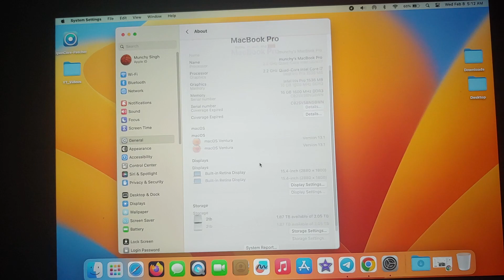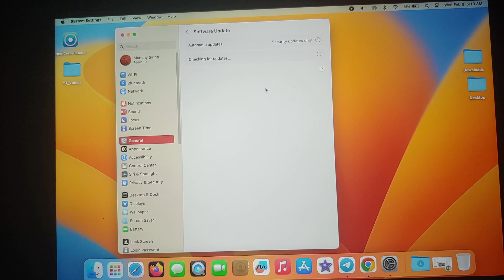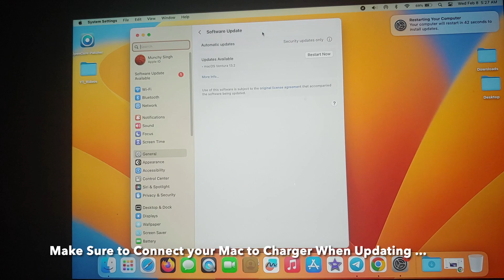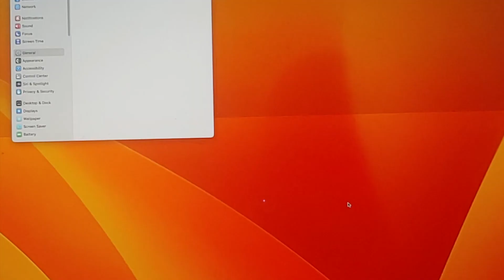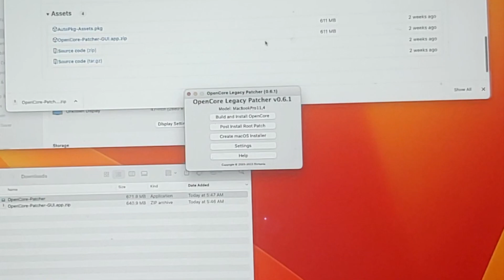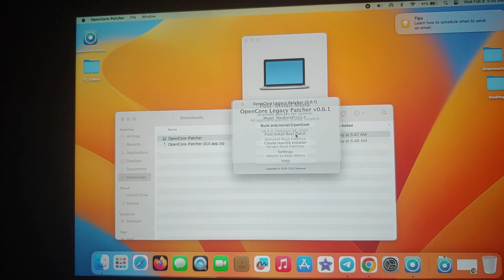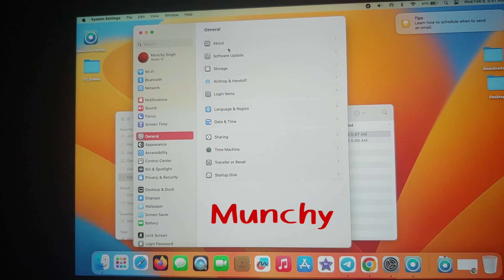How To UPDATE macOS Ventura on Unsupported Mac With OpenCore Legacy Patcher | DETAILED 2023 Guide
*How To UPDATE macOS Ventura on Unsupported Mac OpenCore Legacy Patcher | DETAILED 2023 Tutorial*

Do you want to learn how to update macOS Ventura running on Unsupported Mac, Macbook, Mac Mini, iMac using OpenCore Legacy Patcher? In this detailed video tutorial we will show you how to update macOS Ventura running on Unsupported Mac, Macbook, Mac Mini, iMac using OpenCore Legacy Patcher. We will be using 15" mid 2015 Macbook Pro for the purpose of this video but this process will work on all 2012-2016 Macs which can run macOS Ventura unofficially via OpenCore Legacy Patcher.